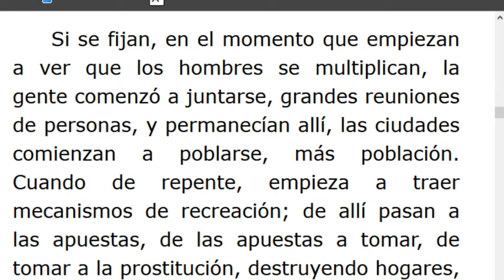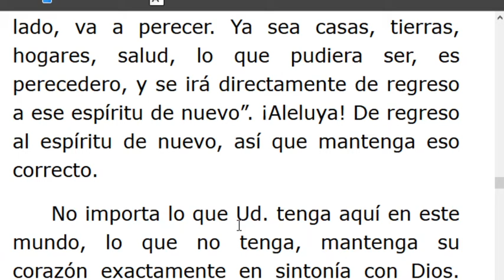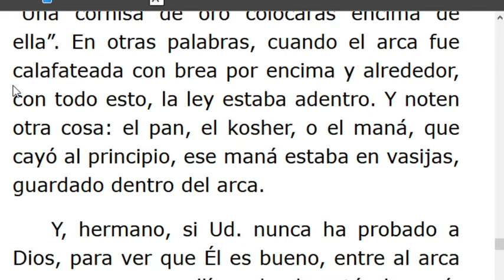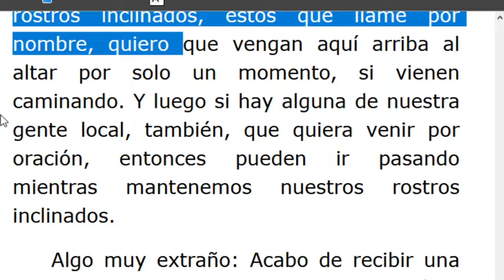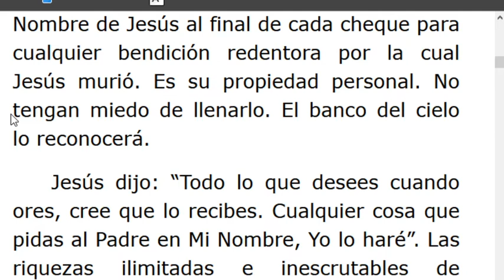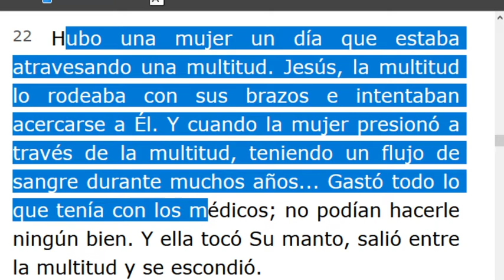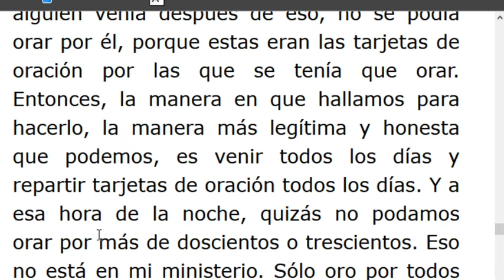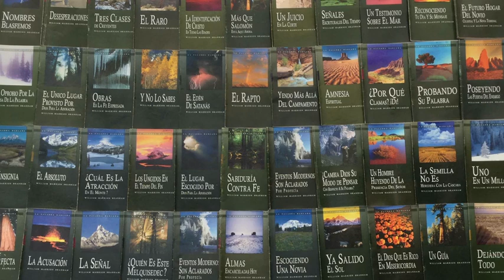LECTURA DE LOS MENSAJES DEL PROFETA !!ELIAS!! WILLIAN MARRION BRANHAM DESDE EL AÑO 1947 Hasta1965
J e r e m i a s   50:
28. VOZ DE LOS QUE HUYEN  y ESCAPAN DE LA TIERRA  DE BABILONIA, PARA DAR EN SION LAS NUEVAS DE LA  RETRIBUCIÓN DE JEHOVÁ NUESTRO DIOS, DE LA VENGANZA DE SU TEMPLO.
=== INICIA : EL ARCA- 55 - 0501E... Párrafo: 20...TERMINA Párrafo: 72.
=== INICIA: JESUCRISTO EL MISMO AYER, HOY, Y POR LOS SIGLOS - 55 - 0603...TERMINA Párrafo: 39..